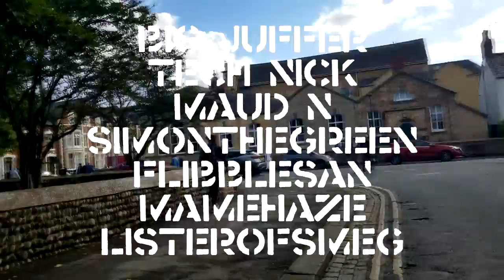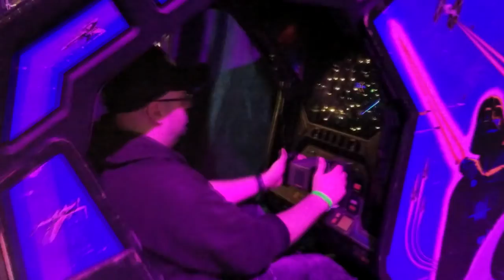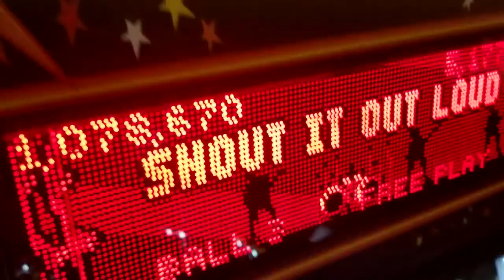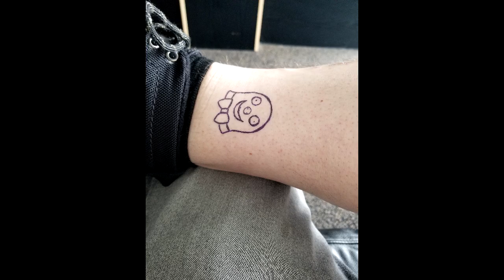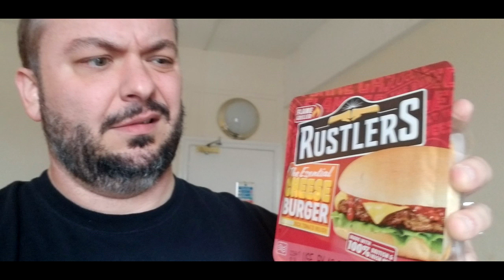MANSHOVEL goes to PLAY EXPO BLACKPOOL 2022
American retro gamer, MANSHÖVEL, visits PLAY EXPO BLACKPOOL 2022 in Blackpool, Lancashire UK.